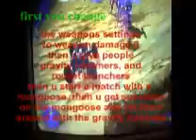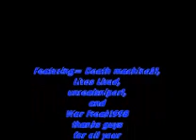mongoose fun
a ew way me and my friends found on hitting around the mongoose enjoy